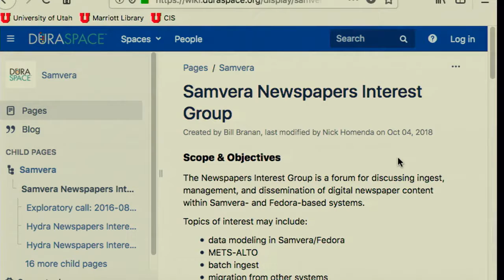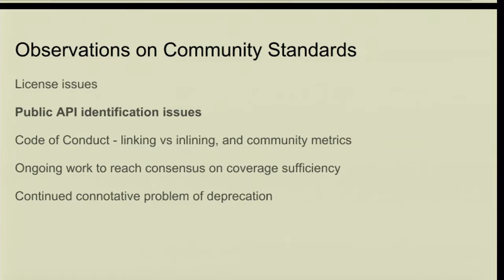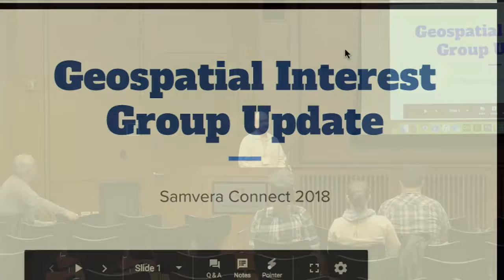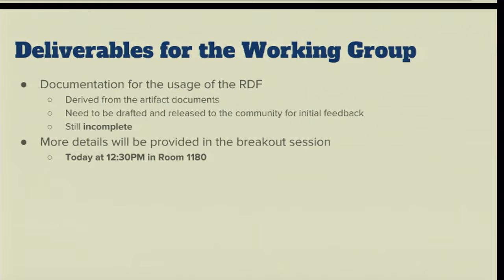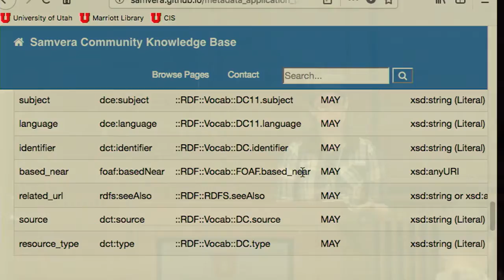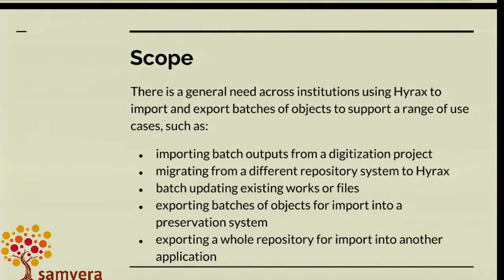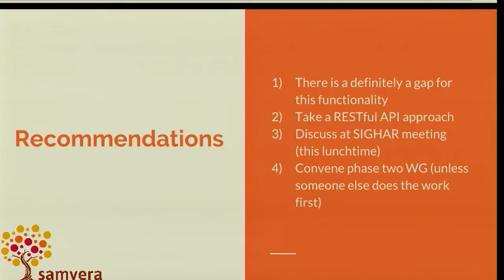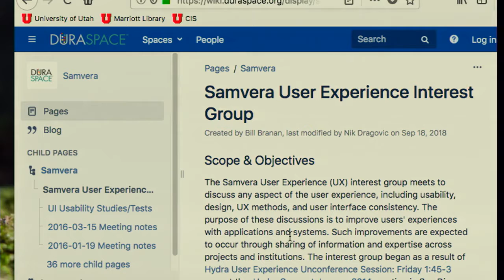Interest and Working Group Updates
In past years annual Working and Interest Group updates have been given at the plenary.  This year we are planning to make space in the schedule for these updates in the primary day for presentations and panels.  Groups will be free to decide whether or not they wish to give an update which will be optional.